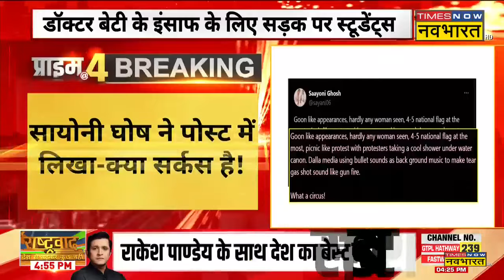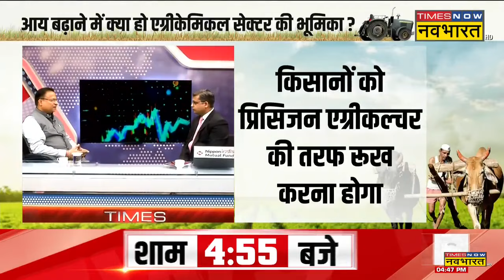Prime At Four: डॉक्टर बेटी के इंसाफ के लिए सड़क पर उतरें स्टूडेंट्स, निकाला मार्च ! | Hindi News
Prime At Four: Kolkata ट्रेनी डॉक्टर के साथ हुए कथित रेप-मर्डर मामले के खिलाफ आज कोलकाता में छात्रों ने विरोध मार्च निकाला। Nabanna मार्च को लेकर सुरक्षा के कड़े इंतजाम किए गए। बैरिकेडिंग और आंसू गैस से छात्रों के प्रदर्शन को रोकने की कोशिश की गई। इस दौरान पुलिस ने प्रदर्शन कर रहे छात्रों पर लाठीचार्ज भी किया। देखिए पूरी खबर..